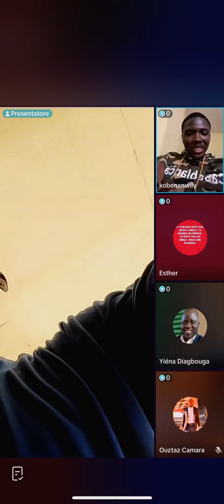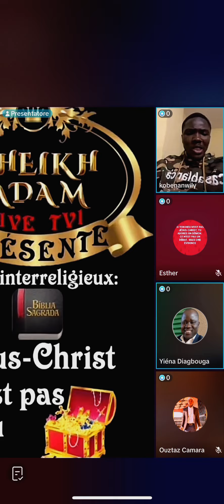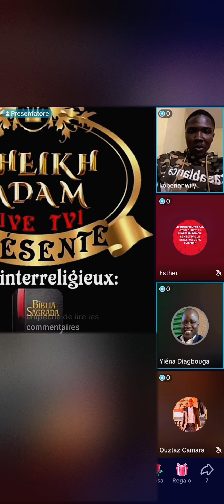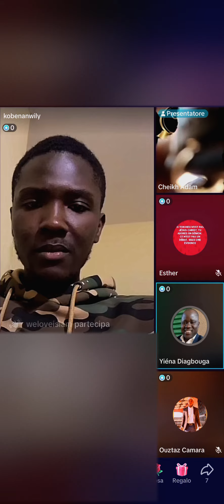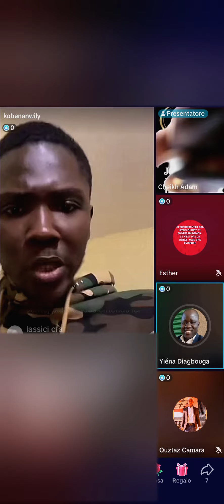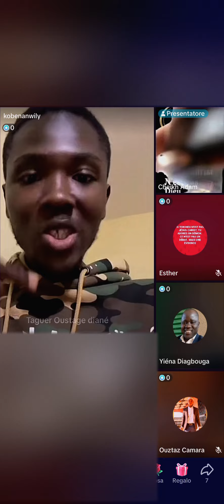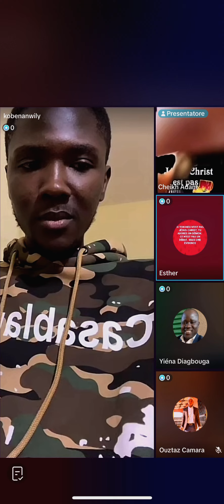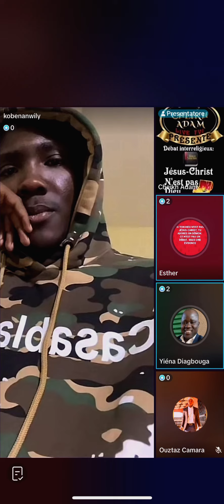Débat avec un soeur chétiennee - Débat Inerreligieux